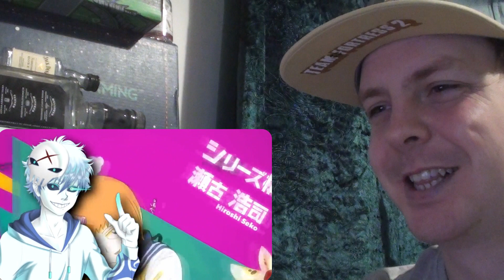Anime in Winter 2019 ALREADY Beats ALL of 2018. REACTION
The random jabs at Mother's Basement in this made me laugh!